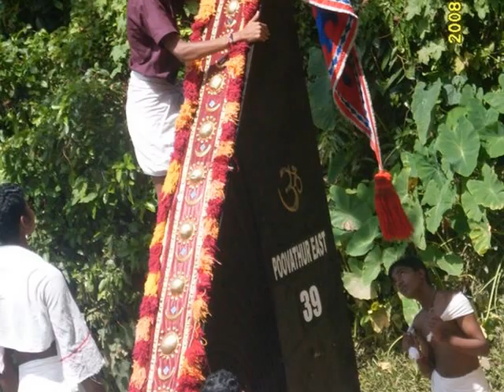Vallappattu (By ARANMULA VALLAMKALI)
Sree Padmanabha .